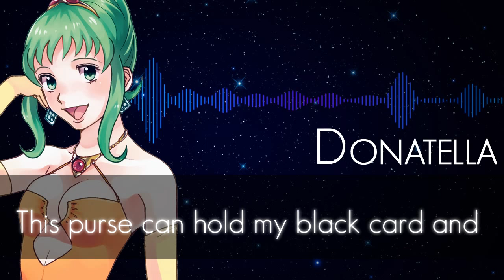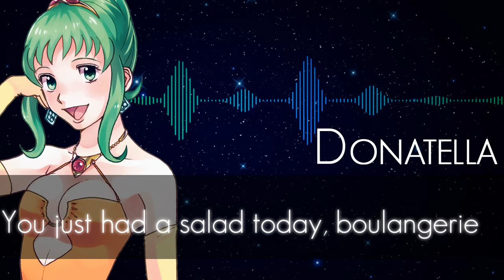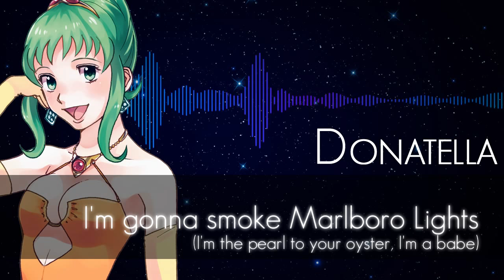Megpoid English - Donatella [Lady Gaga] [VSQx download]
Mixing this one was a pain, seriously. And I know it's not as good as some might expect :(

I'd link to off-vocal but I don't remember where I got it tbh